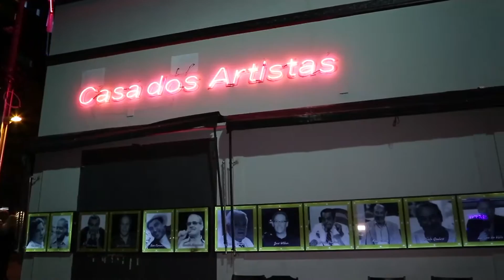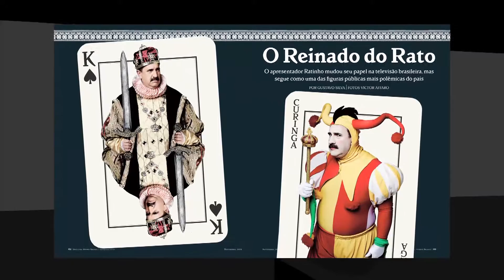Entrevista com Ratinho e Lilian Gonçalves - 04/12/2014